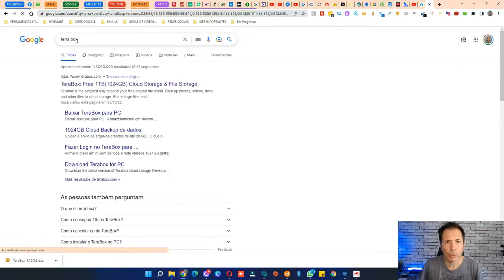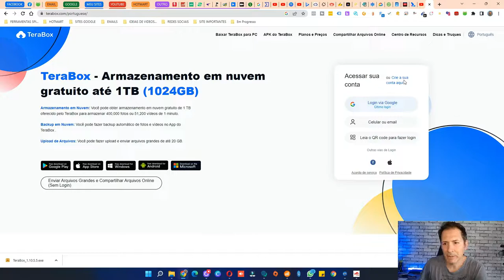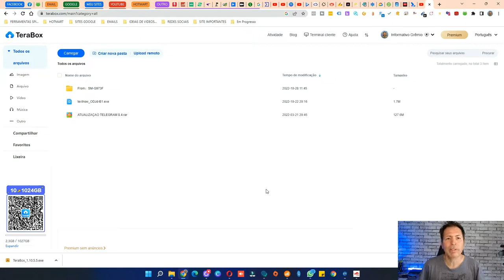Como liberar mais espaço do seu computador e celular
Este site vai te ajudar e muito para liberar mais espaço em sua maquina e também em seu celular.